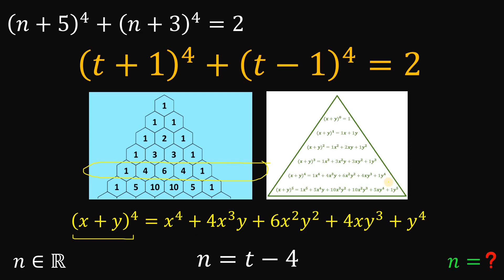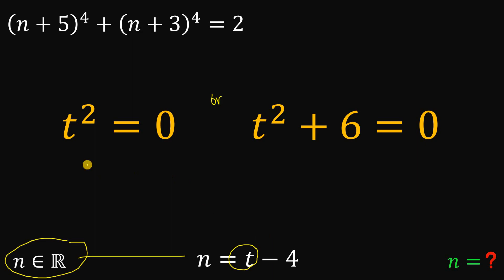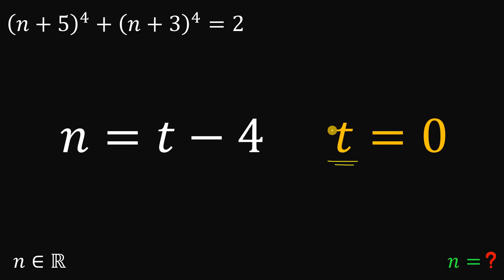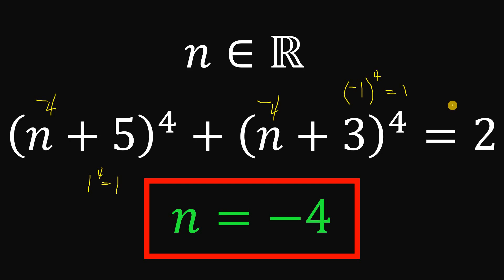Olympiad Math: Find n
Comment your answer in the comment section down below